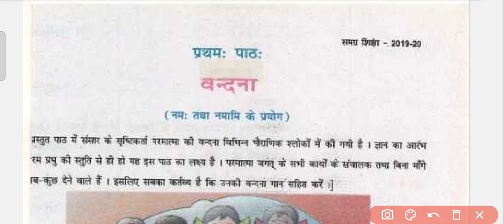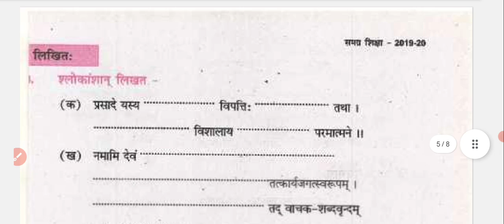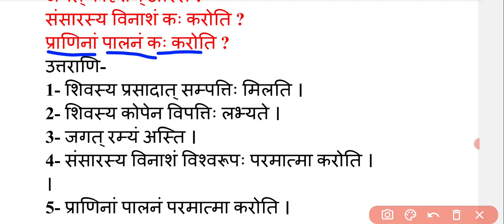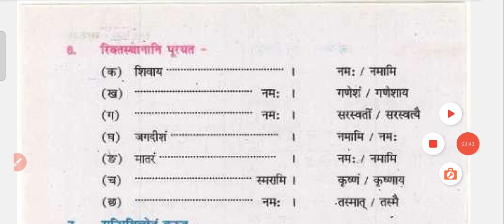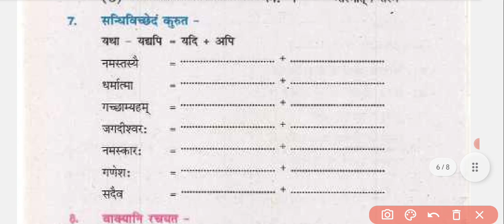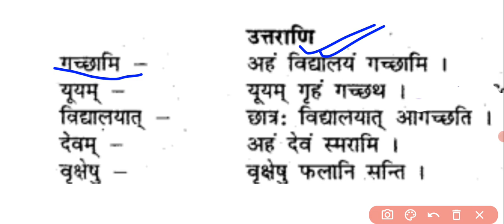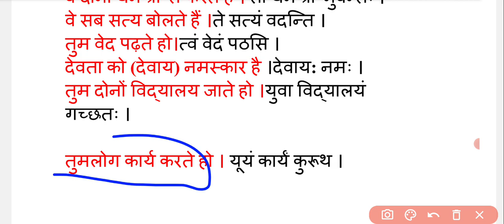class 7 Sanskrit chapter 1 question answer Bihar board || 7th Sanskrit chapter 1 Vandana prash utter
hello everyone is video mein aap logon Ko class 7th Sanskrit ka chapter number 1 ka question answer bataya Gaya hai video achcha lagega to like karke channel ko subscribe kar lenge.

your quires:-
class 7 Sanskrit chapter 1 question answer
7th Sanskrit chapter 1 prashn utter
class 7 Sanskrit chapter 1
Vandana class 7 Sanskrit chapter 1
class 7
class 7 Sanskrit
class 7 Sanskrit vandana question answer